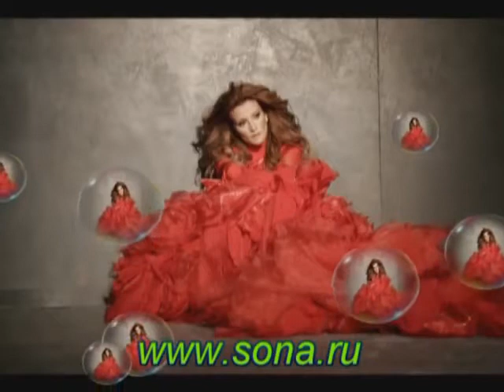Sona Презентация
Sona  Презентация  Сона Саркисян